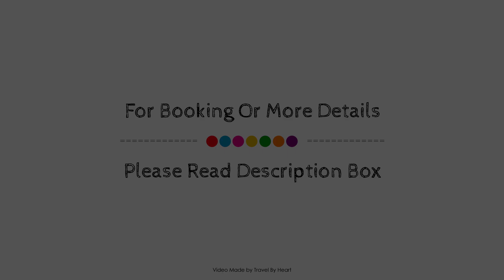City Express Plus by Marriott Cabo San Lucas, Mexico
About Property:
Located in El Tezal, City Express Plus Cabo San Lucas is a perfect starting point from which to explore Cabo San Lucas. The property offers a wide range of amenities and perks to ensure you have a great time. Service-minded staff will welcome and guide you at City Express Plus Cabo San Lucas. Comfortable guestrooms ensure a good night's sleep with some rooms featuring facilities such as flat screen television, air conditioning, desk, telephone, television. The property offers various recreational opportunities. Convenience and comfort make City Express Plus Cabo San Lucas the perfect choice for your stay in Cabo San Lucas.
Searching For
1. City Express Plus by Marriott Cabo San Lucas
2. City Express Plus by Marriott Cabo San Lucas Virtual Tour
3. City Express Plus by Marriott Cabo San Lucas Rooms
4. City Express Plus by Marriott Cabo San Lucas Amenities
5. City Express Plus by Marriott Cabo San Lucas Videos
6. City Express Plus by Marriott Cabo San Lucas Offers
7. City Express Plus by Marriott Cabo San Lucas Deals
Audio Credit:
Track Title: Reasons To Hope
Artist: Reed Mathis